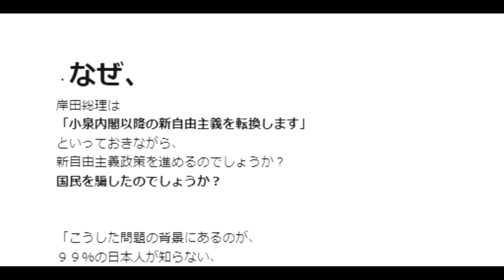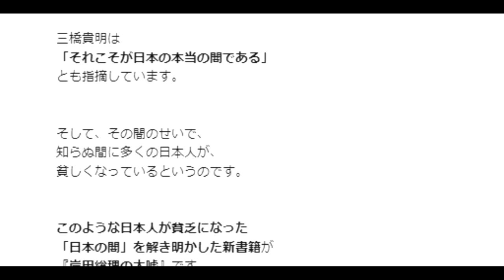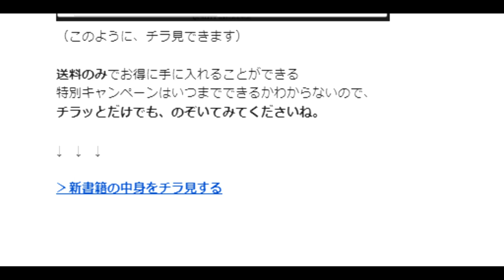【隠居TV】三橋貴明氏も言及「岸田総理は大嘘野郎」